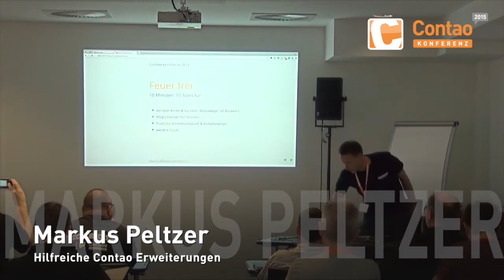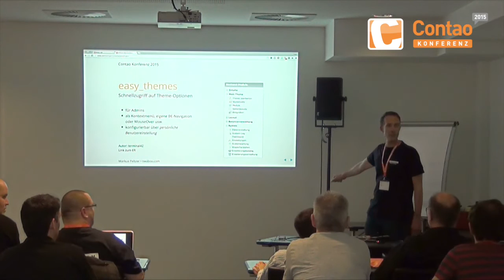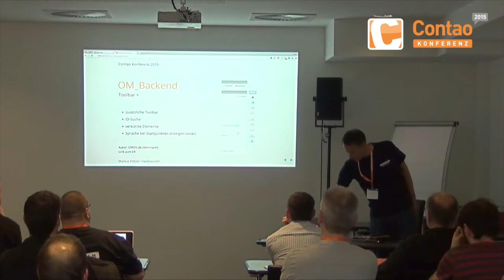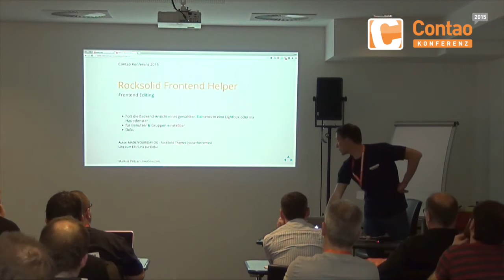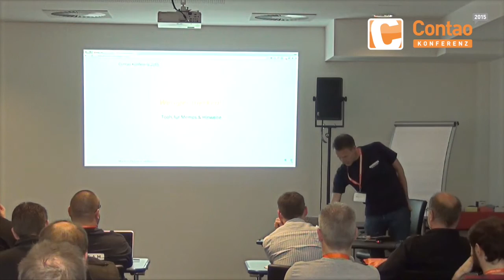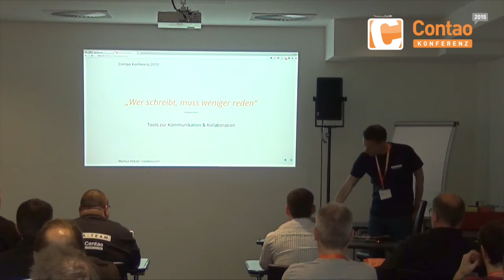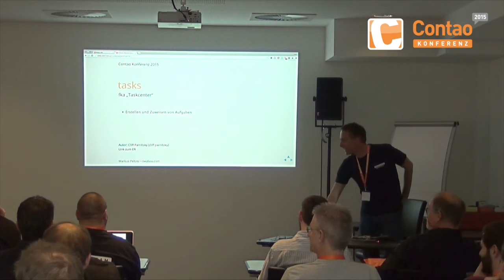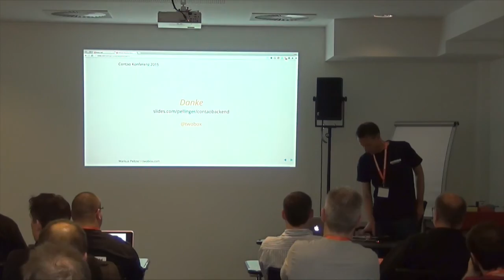Hilfreiche Contao Erweiterungen - Lightning Talk - Contao Konferenz 2015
Markus Peltzer stellt im Lightning Talk verschiedene hilfreiche Contao Erweiterungen vor.